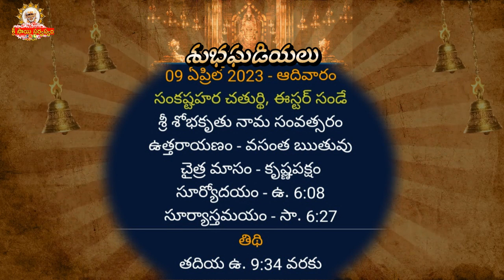Today tithi | 09-April-2023 I today panchangam, Telugu calender today, Telugu Panchangam, Panchangam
# todaysubhamuhurthamtimeintelugu
Om sai ram
today panchangam,
telugu calendar today,
today tithi,
panchang today,
omkaram today,
29-march-2023 gargeya panchangam today,
today amrutha,
panchangam telugu,
29-march-2023 eenadu panchangam today,
tithi today in telugu,
29-march-2023 durmuhurtham today,
today varjyam,
29-march-2023 today tithi according to hindu calendar,
tomorrow panchang

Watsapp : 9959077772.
Fb: sai viswachaitanya swamiji.
goldenlotus444.